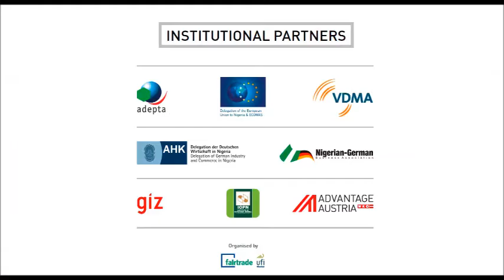agrofood & plastprintpack Nigeria 2015 - International Trade Show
1st International Trade Show on Agriculture & Livestock, Food, Beverage & Packaging Technology and Food, Beverages & Hospitality, Plastics Technology, Packing Technology

28 - 30 April 2015

The Landmark Convention Centre, Lagos - Nigeria

produced by Dominik Rzepka